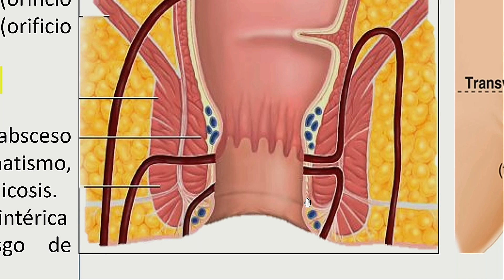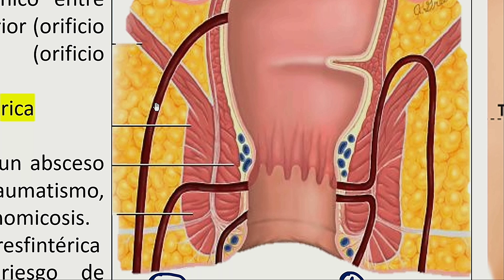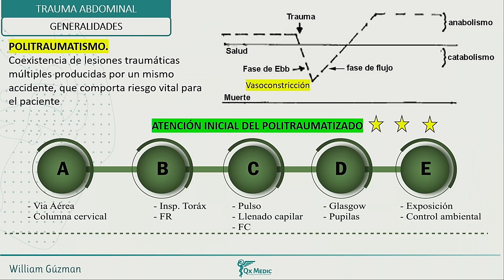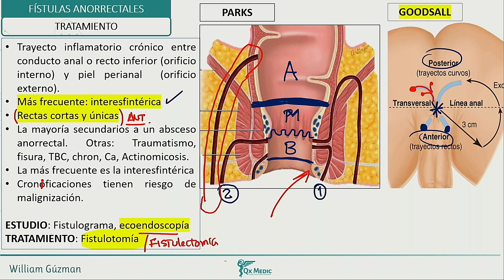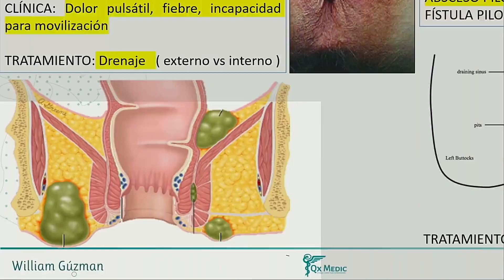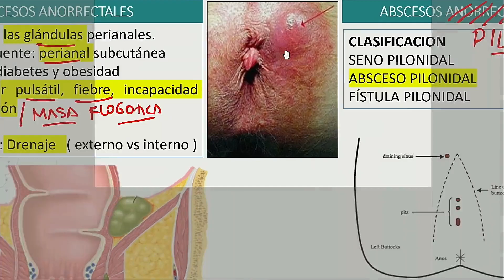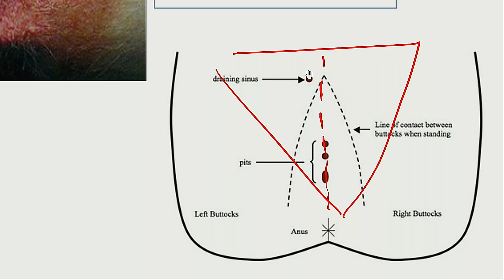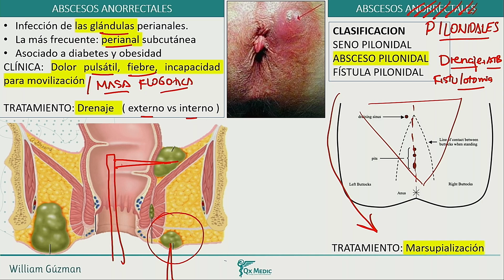Fistulas y Abcesos